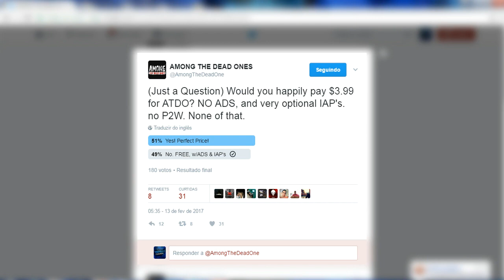NOVO TRAILER GAMEPLAY DO NO MAN'S SKY MOBILE, AMONG THE DEAD ONES PAGO E O NOVO GANGSTAR PARA PC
Segue lá

VOTAÇÃO DO AMONG THE DEAD ONES